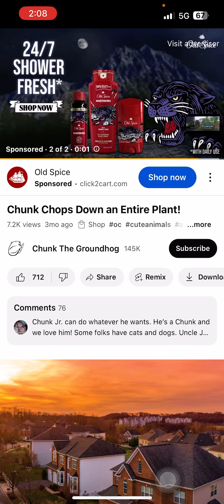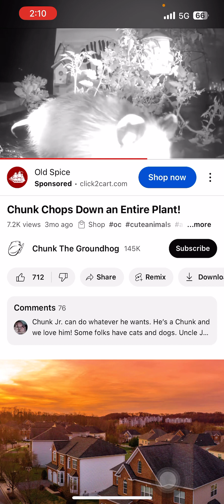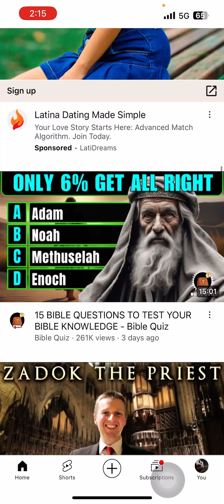Immigrants are taking America from the Americans , they are covetousness, corruption, and confusion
It’s causing confusion, corruption, chaos, and disorder to let immigrants come here illegally or legally now. There is way to many people here without proper documentation and from countries that are not US allies or developed enough to have educated their people or lived in a safe and civilized environment. It takes from us money , minerals, natural resources , and inflates our dollar , living space , security , and justice. It is against the Ten Commandments to covet anything if another man , especially his country .